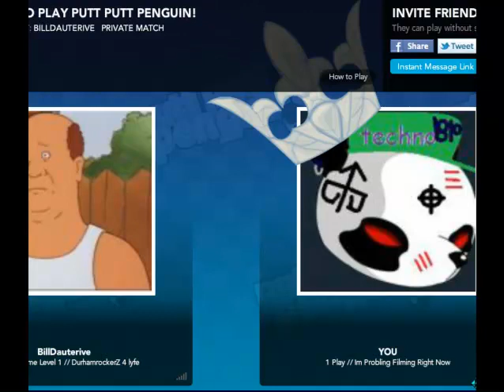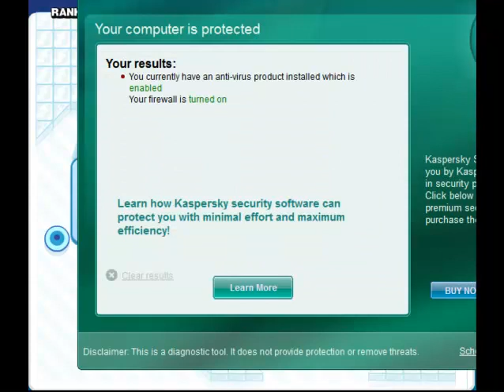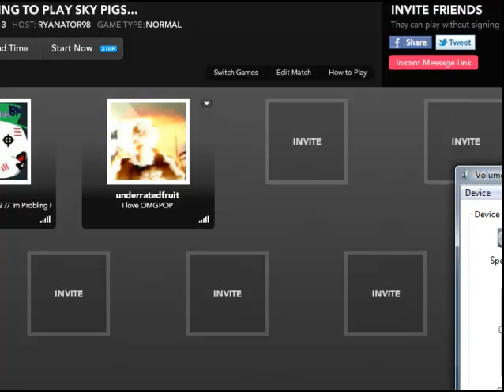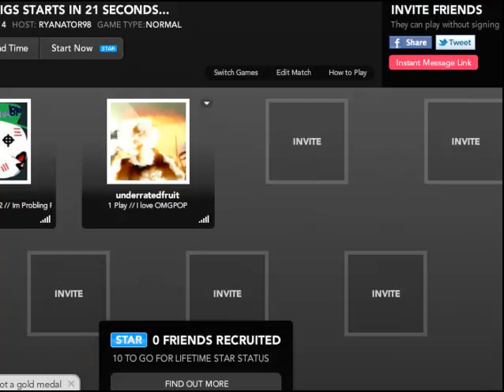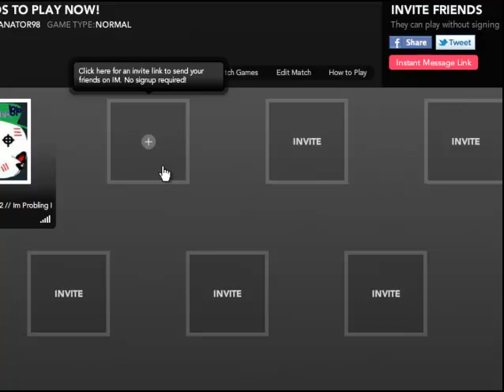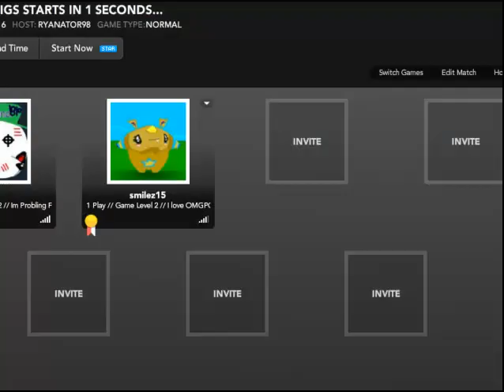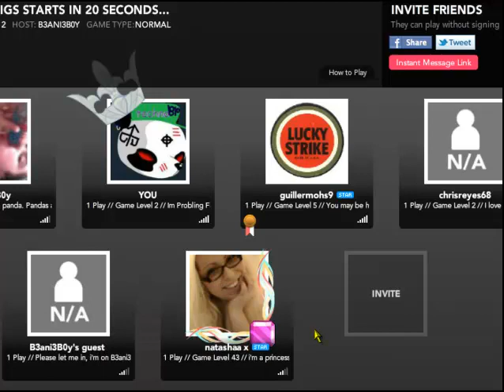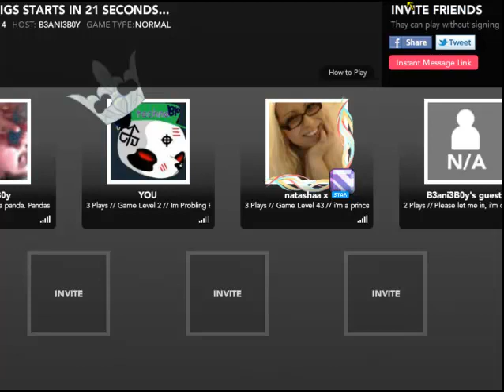OMGPOP #13 Fly Pig Dont Let That Spacebar Beat U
Damit these Flying pigs are bein Bitchy with the spacebar